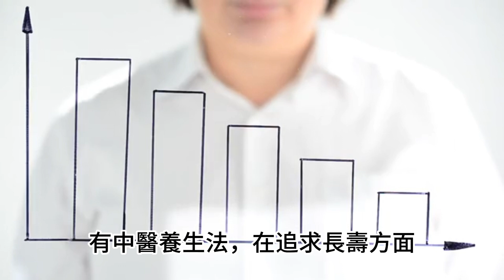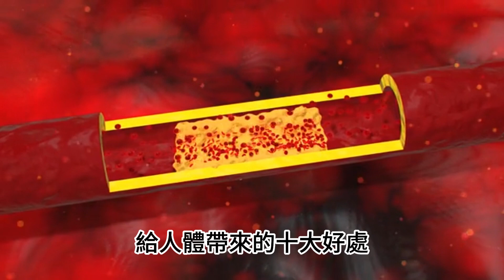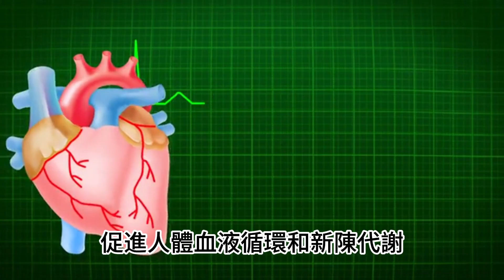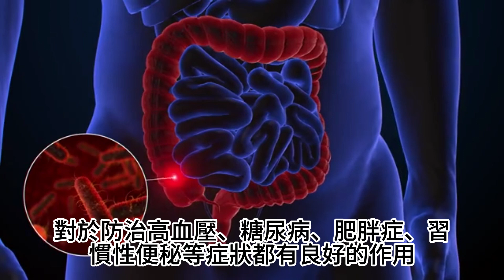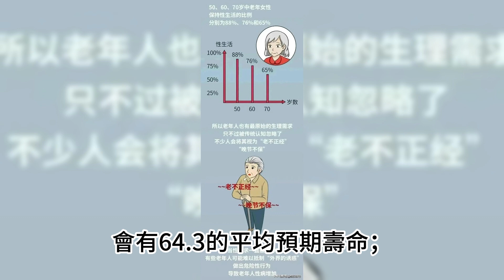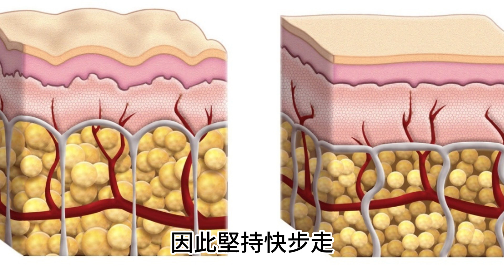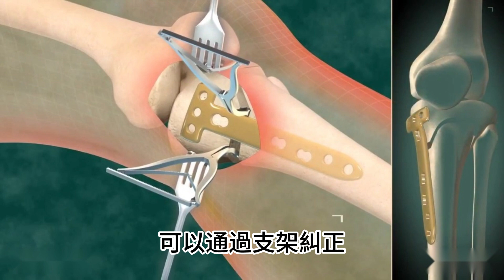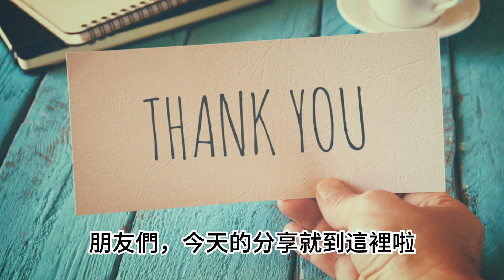走路快和慢有講究，怎樣走路更健康？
大家好,歡迎來到養生說。
漫漫人生路，走著走著就會發現，
昨天越來越多，明天越來越少，
路走長了，見過的人多了，
不經意間，
發現內心的淡定與從容才是最美妙的風景。